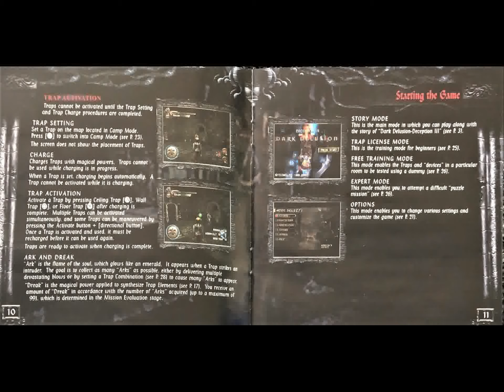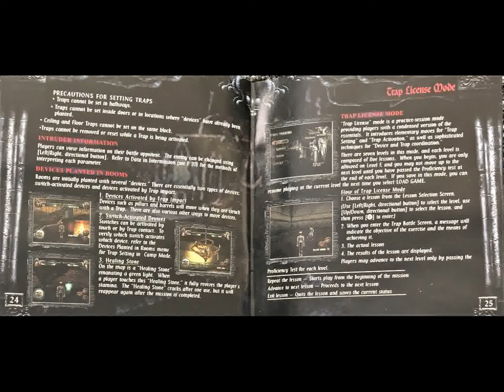Looking at Deception III: Dark Delusion - Sony Playstation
Taking a closer look at the case, disc, and manual for Deception III: Dark Delusion on the Sony Playstation.